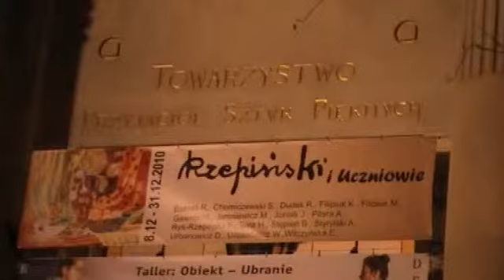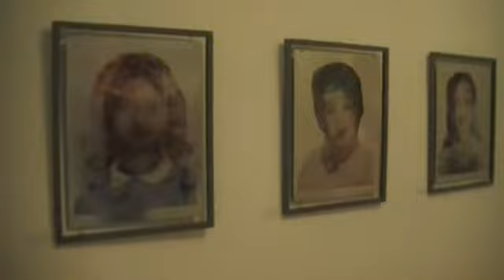Wernisaż Rzepiński cz. 1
Wernisaż
Rzepiński i uczniowie
Kraków
grudzień  2010